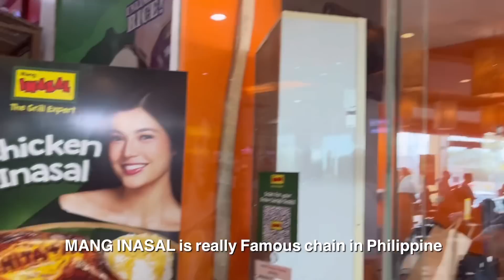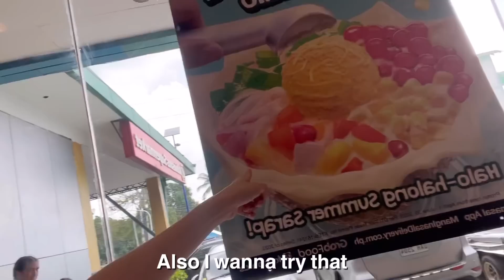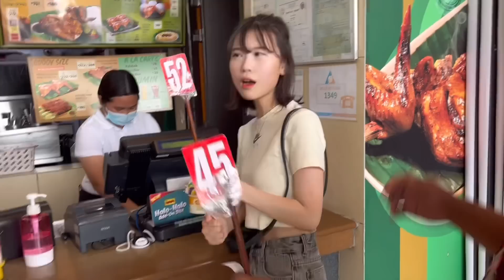Korean girl want to live in Philippine after trying the Famous MANG INASAL! 🇵🇭🇰🇷❤️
Today, I went to the famous Mang Inasal  in the Philippines! 🇵🇭🇵🇭🇵🇭🇵🇭🇵🇭
Thank you so much!!! 😘🇰🇷
Please recommend Other Filipino food in the comments!

I am currently living in the Philippines while studying. 🥰
So I want to live more and enjoy myself in the Philippines.
I think I'm lucky to be here!
So good people, so good food makes me so happy these days❤️🥰
I'll do my best to upload videos❤️✌️🇰🇷

philippines mukbang manginasal Recently there are many fake fb page pretending to be me.